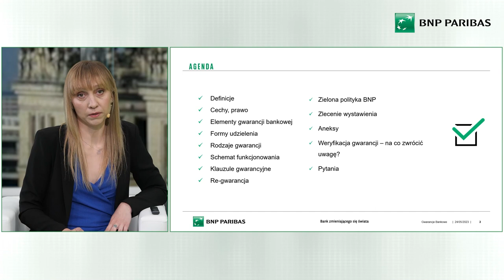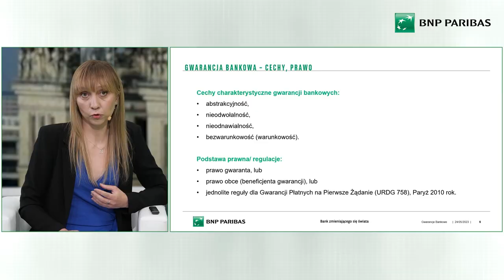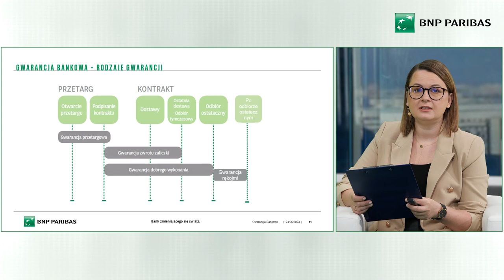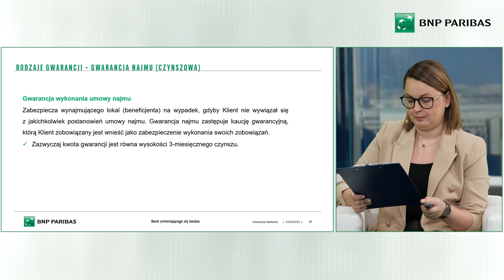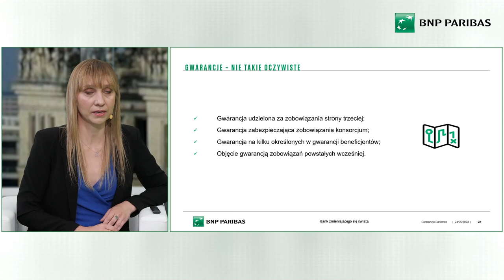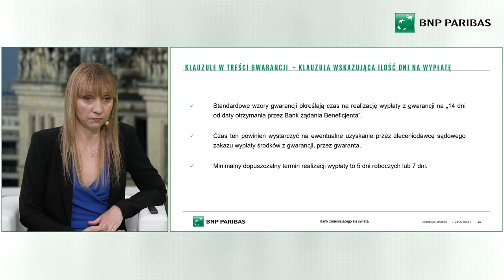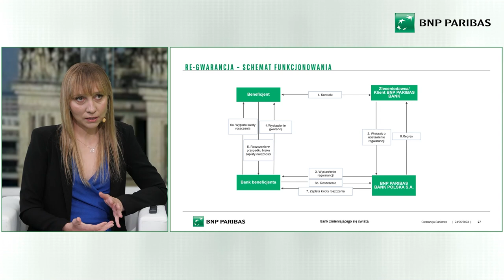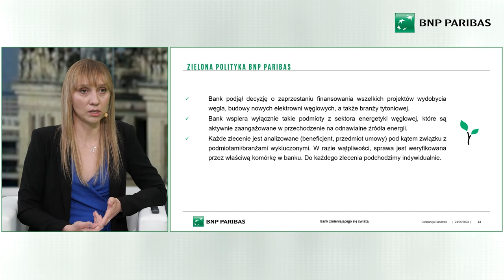Gwarancje bankowe – od ogółu do szczegółu” – webinarium dla Klientów (24.05.2023 r.)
24 maja zorganizowaliśmy webinarium dla naszych Klientów.
Prowadzące – Anna Tulik i Liliana Mielczarek, ekspertki ds. gwarancji w Banku BNP Paribas opowiedziały o najważniejszych aspektach gwarancji i odpowiedziały na liczne pytania uczestników dotyczące uzyskania gwarancji w naszym banku. Zachęcamy do obejrzenia materiału!